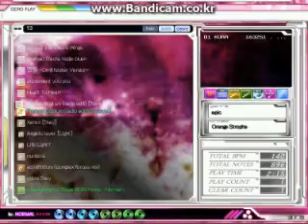Orange Strophe - Honesis Costum